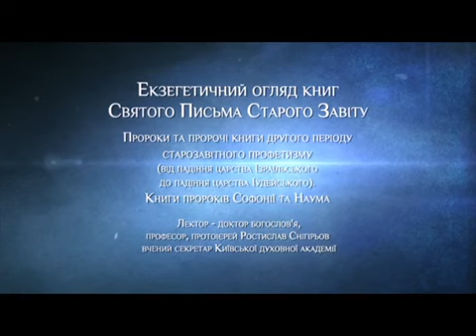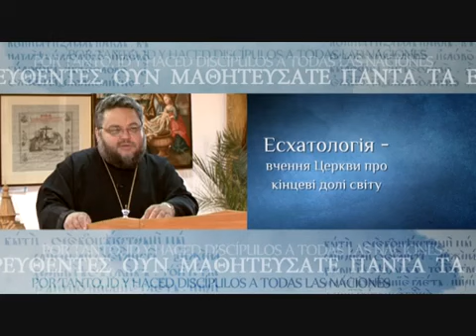Екзегетика. Лекція №41: "Книги пророків Софонії та Наума" / проф. прот. Ростислав (Снігірьов)